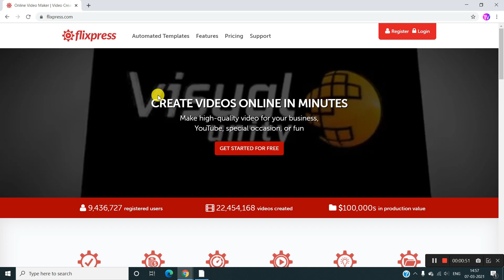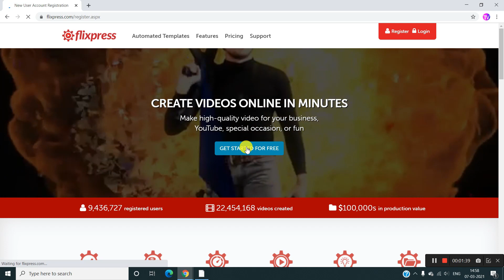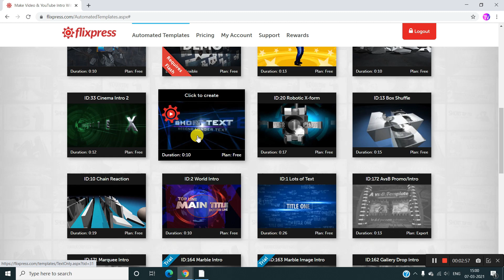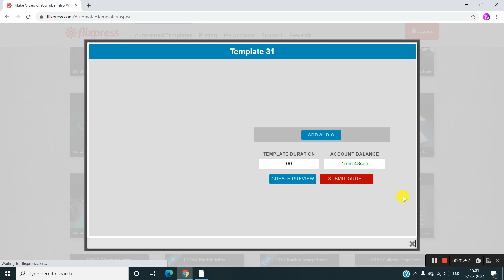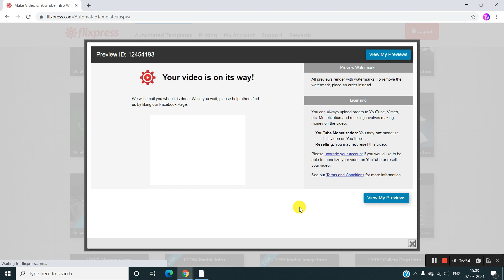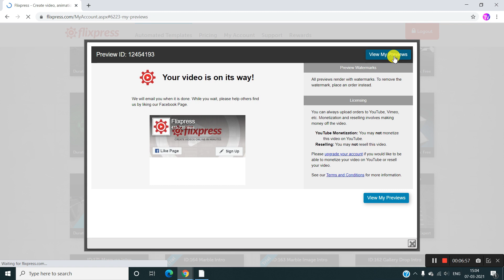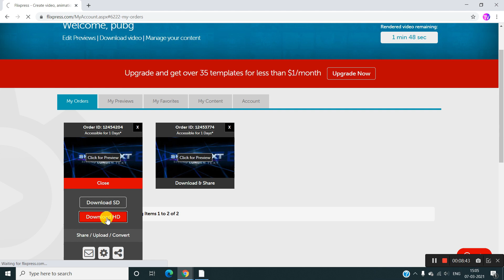How To Make Intro | How To Make Intro For Youtube Videos | Intro Kaise Banaye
Your Quaris -

make intro

make intro for gaming channel

how to make intros for youtube videos on
android

how to make 3d intro on android with

kinemaster for youtube videos

how to make 3d intro for gaming channel on
android

how to make online intro

how to make online intro for youtube

how to make online intro in android

how to make online intro free

how to make online intro free in hindi

how to make intro online in pc

how to make online gaming intro

how to make gaming intro online free

how to make logo intro online free